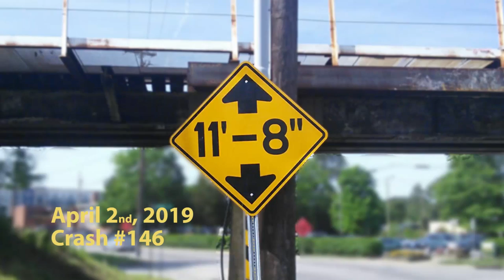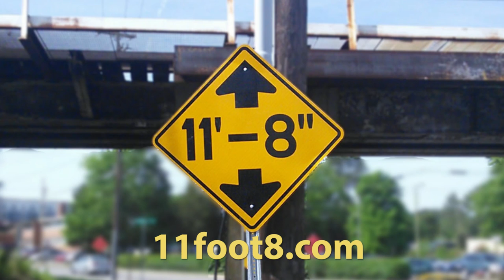Two trucks tango at the 11foot8 bridge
A boxtruck hit the crash beam at the canopener bridge and then almost backed into another overheight truck right behind it, as that one was turning onto the side street. After a bit of back and forth and a honk, the dance was over and everyone went about their business. This is crash #146 since 2008.